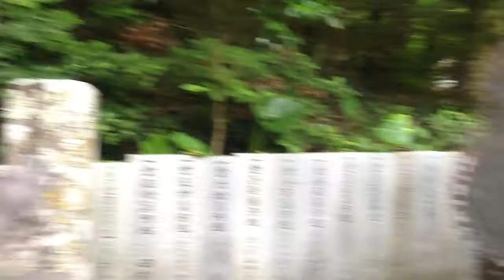足摺岬 金剛福寺